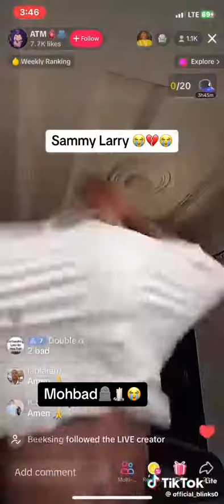New video over mohbad death